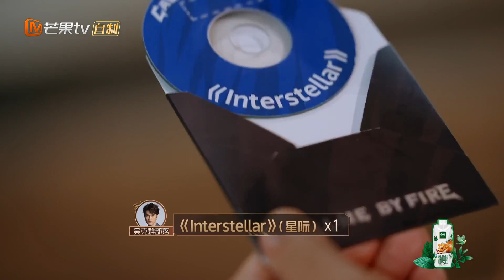【看点精华版】潘玮柏因为身材崩溃？吴建豪被“油腻举动”内涵到了！《披荆斩棘2》Call Me By Fire S2 EP6丨HunanTV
披荆斩棘，炙热同行！现象级综艺《披荆斩棘2》8月19日起，每周四周五中午12:00单播双播，交替上线！​​​加入Mango TV VIP ，会员抢先看《披荆斩棘2》完整版内容，更多会员专享福利等你来解锁！

节目简介：将邀请各个领域的文艺工作者，用匠心和敬业态度，挑战不同风格的音乐、表演形式；用对舞台的敬畏和和精益求精的拼搏，突破自我，拓展边界；邀请时代英雄，讲述滚烫故事，致敬滚烫时刻。进一步阐明、讲透奋斗精神新的时代内涵，致敬全社会全行业的奋斗榜样，探索人生可能性的热望，彰显和弘扬锐意进取、奋发向上的时代精神